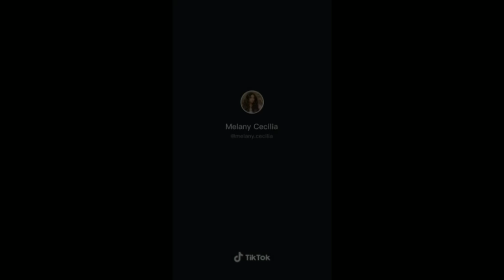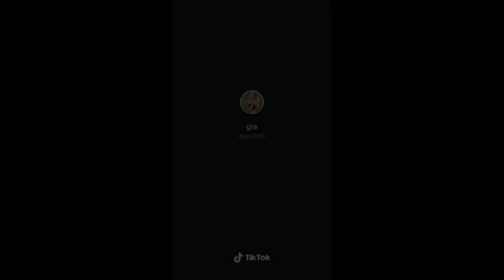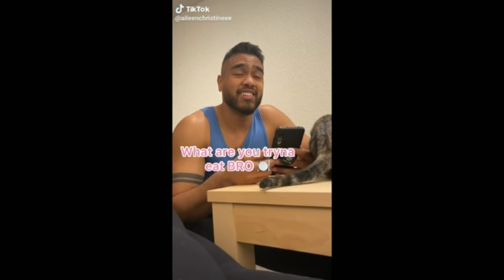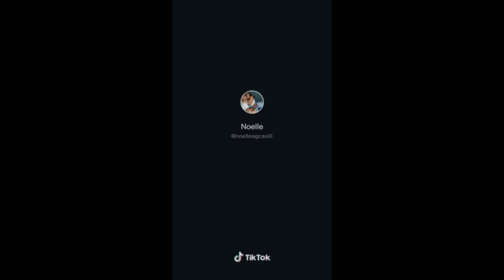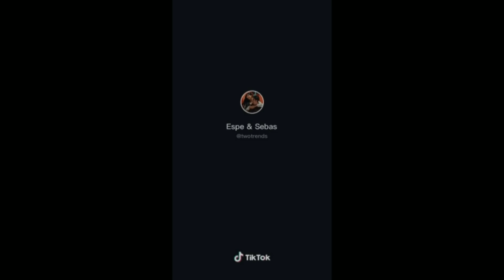Cuddle On Your Bf Suddenly and See His Reaction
There is a hidden, emotional need in a man’s heart that leaves him feeling constantly unsatisfied. Most men don’t realize what it is, and that it’s tied to the quality of their relationships. Once a woman understands it and does it for him, he’ll go overboard to prove his love for her. Check this FREE Presentation and find out what it is